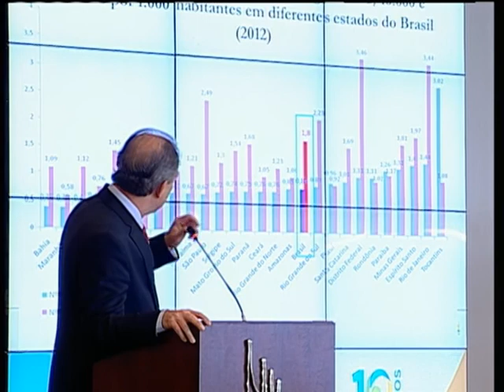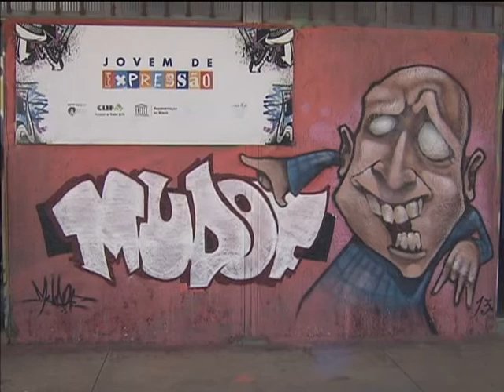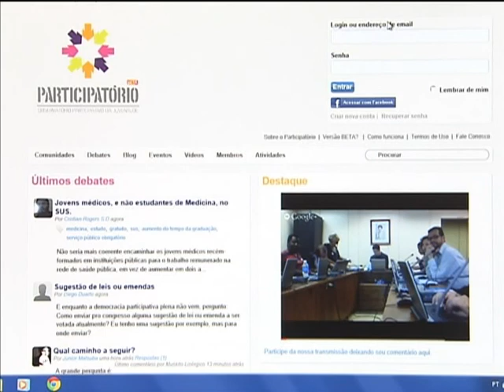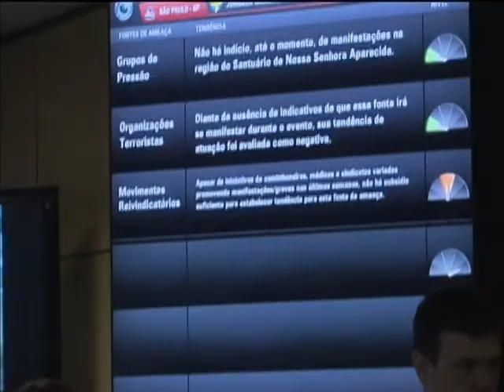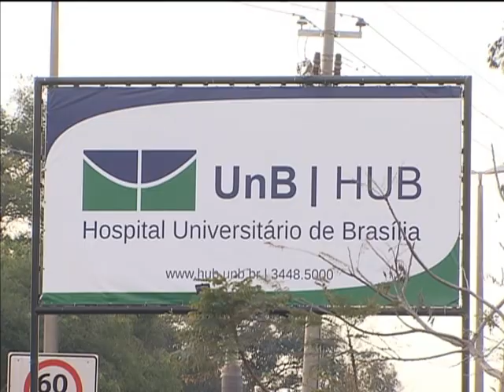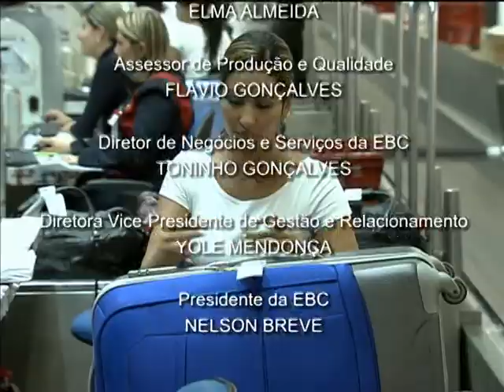Notícias da Semana - 20 de julho